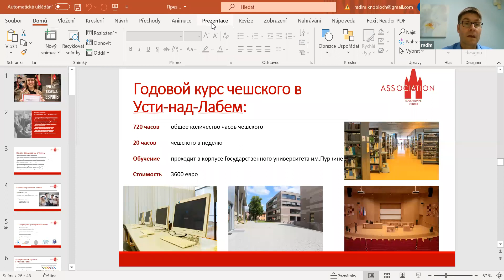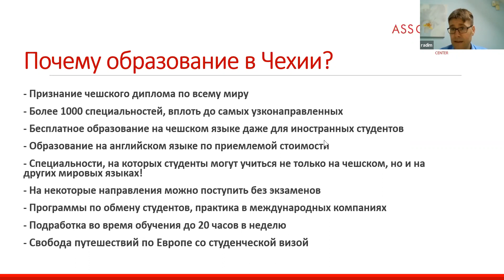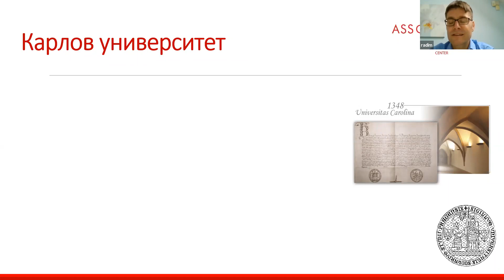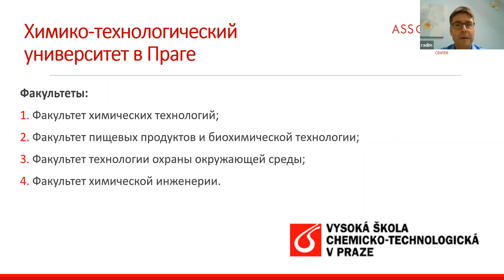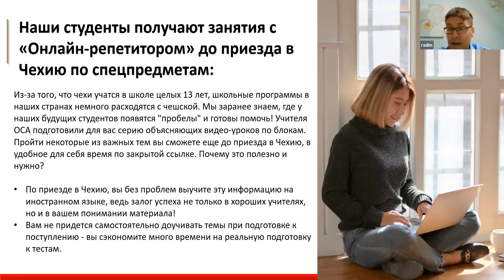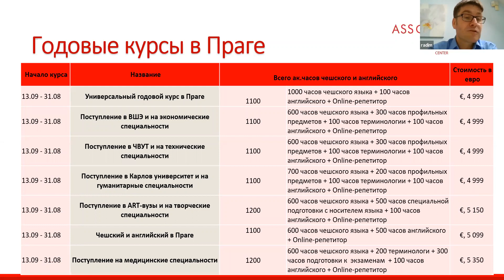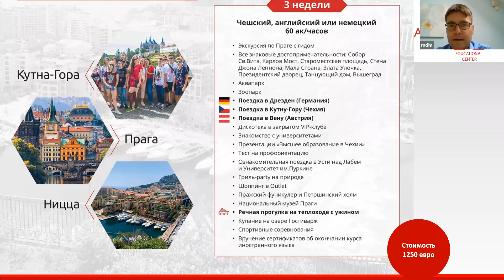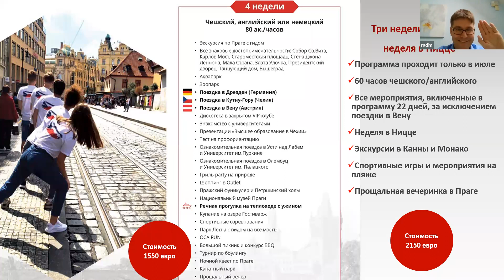Бесплатное образование в Чехии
🌎 Глобал Компас - Обучение за рубежом 🎄
Мы помогаем школьникам, студентам и молодым профессионалам осуществить мечту обучения за рубежом в разных странах.
Более 300 студентов за рубежом
С нами ты:
🎓 Поступишь в ТОПовые ВУЗы
🏆Получишь стипендию и студенческую визу